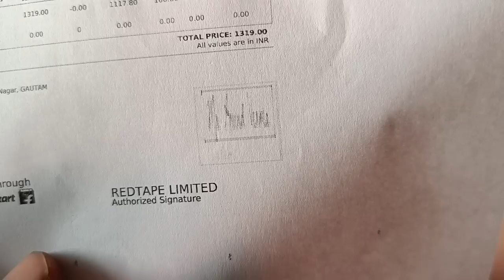Gagan Ki Bhi Tabiyat Kharab Platelets Dowan – Pooja Ki Mehant...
Gagan Ki Bhi Tabiyat Kharab Plete Dowan – Pooja Ki Mehant...